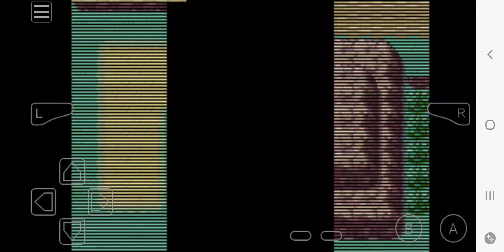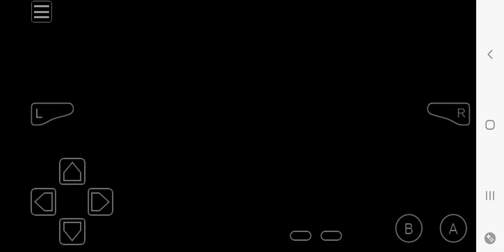June 17, 2024